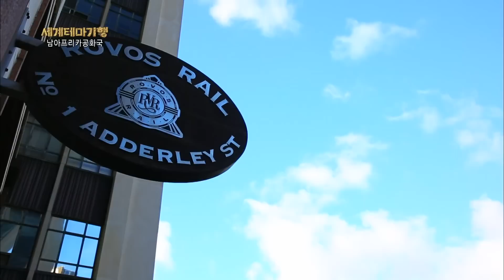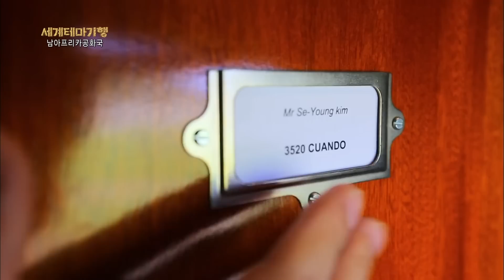세계적으로 손꼽히는 초호화 기차 여행, 로보스 레일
남아프리카공화국 케이프타운. 세계적으로 손꼽히는 초호화 열차 ‘로보스 레일(Rovos Rail)’을 타고 프리토리아까지 달리는 여정. 19세기의 역사와 시간을 체험할 수 있는 기차 여행.